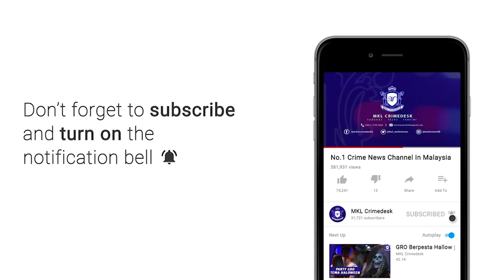MKL Crimedesk | Maut Rempuh Lori Sebelum Diseret Kenderaan Lain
Hasrat seorang bapa untuk menghantar anak bongsunya sambung belajar di Melaka pada Ogos ini hancur...  apabila remaja 18 tahun itu maut telah melanggar belakang sebuah lori lalu terjatuh di atas jalan dan datang sebuah Kereta jenis produa bezza telah melanggar mangsa dan mengheret motosiakal mangsa sejauh 100 meter.

Insiden malang itu berlaku di Kilometer 14 perpuluhan 4 Lebuhraya LATAR di Rawang kira kira jam 12 malam tadi.

Ketika kejadian, mangsa dipercayai menunggang secara berkumpulan bersama rakannya.

Kesemua mereka dikatakan selesai makan malam di Shah Alam dan dalam perjalanan pulang ke Ijok.

Bagaimanapun mangsa hilang kawalan lalu merempuh bahagian belakang lori.

Rempuhan itu menyebabkan mangsa dan kenderaannya terjatuh dan diseret sebuah kenderaan lain yang tidak sempat mengelak.

Mangsa disahkan maut di lokasi kejadian kerana kecederaan parah di badan dan kepala.

Mayat dibawa ke Hospital Tanjung Karang.